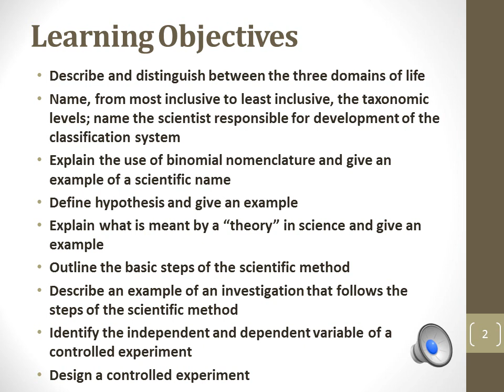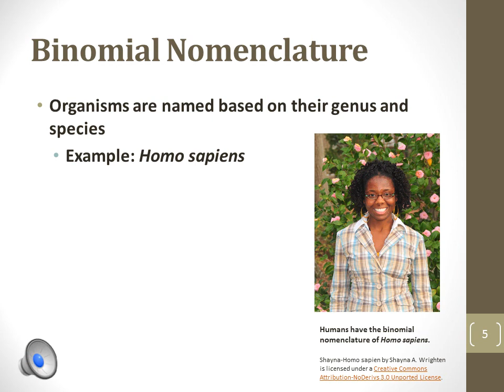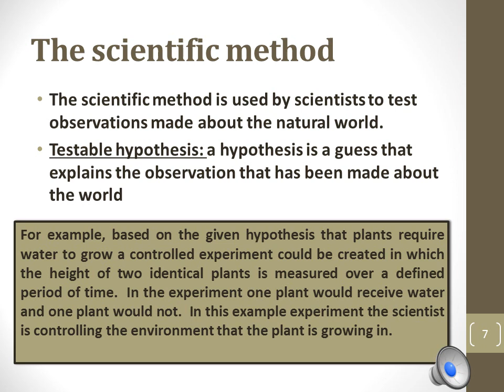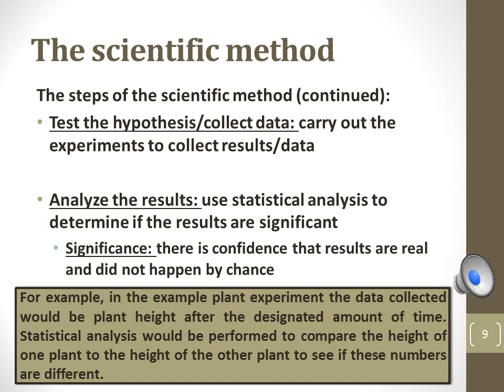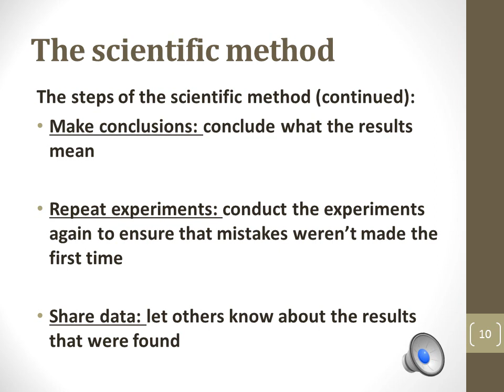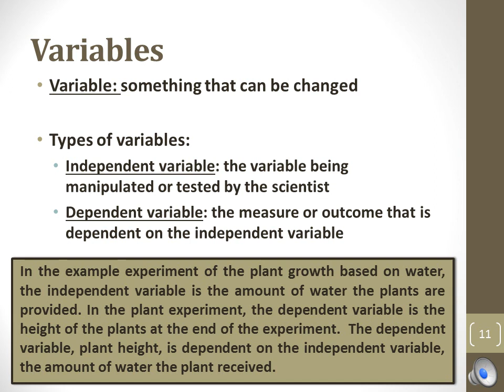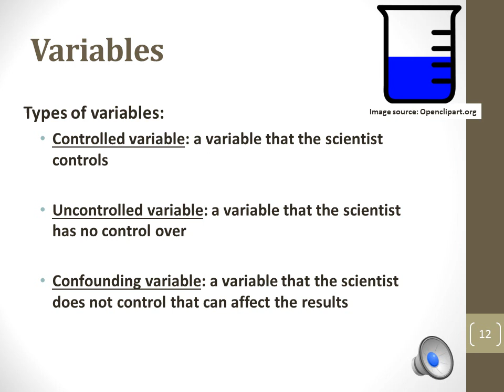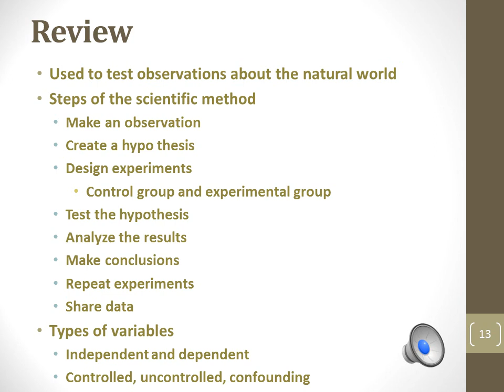Bio 101 Module 1.3 Narrated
The solution was created by the grantee and does not necessarily reflect the official position of the U.S. Department of Labor. The Department of Labor makes no guarantees, warranties, or assurances of any kind, express or implied, with respect to such information, including any information on linked sites and including, but not limited to, accuracy of the information or its completeness, timeliness, usefulness, adequacy, continued availability, or ownership. ASSIST is an equal opportunity program.

To view a copy of this license, or send a letter to Creative Commons, 444 Castro Street, Suite 900, Mountain View, California, 94041, USA.